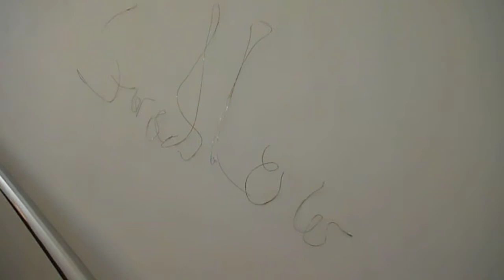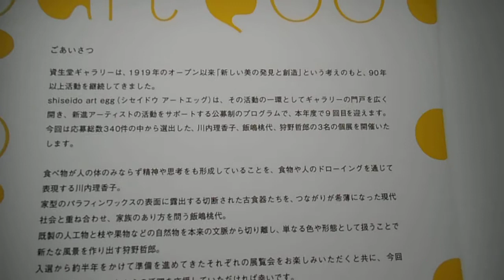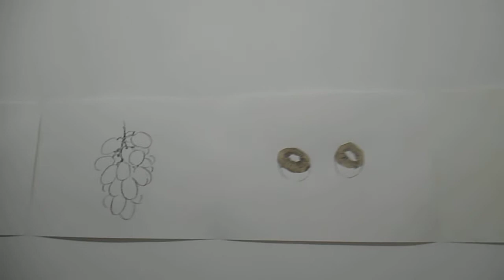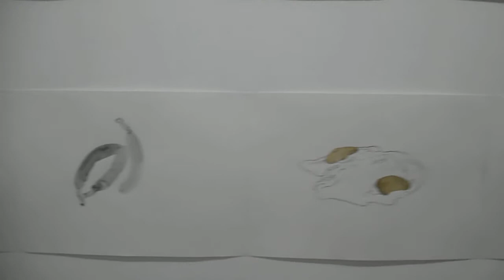DSCF8487資生堂ギャラリー20150122川内理香子展Go down the throat